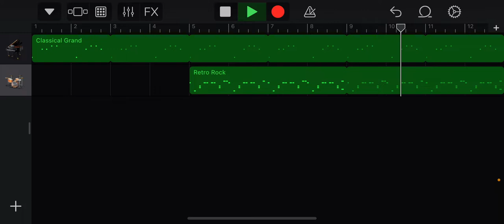“There Is No Way Piano and Rock Drums Sound Good…”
Another GarageBand clip!